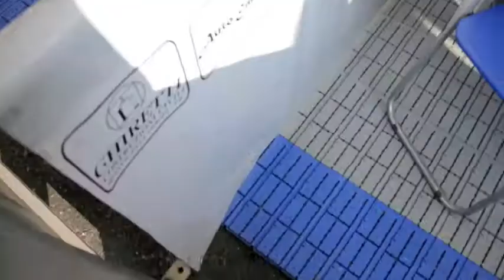MI: MXDN 2009 - Behind the scenes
Motocross of Nations 2009.